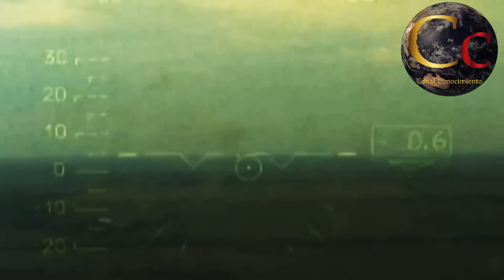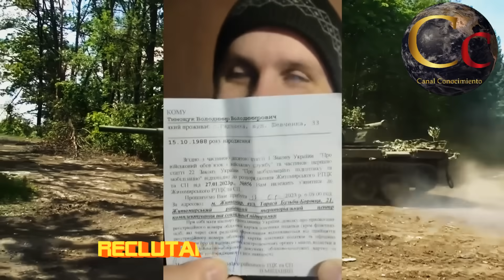🔴 RUSOS RESCATAN A UNA COMBATIENTE UCRANIANA EMBARAZADA 🔴¿ ZELENSKY SE ESTA QUEDANDO SIN SOLDADOS ?🔴